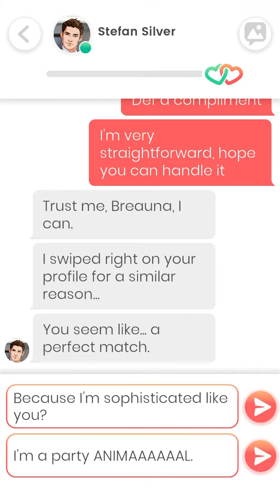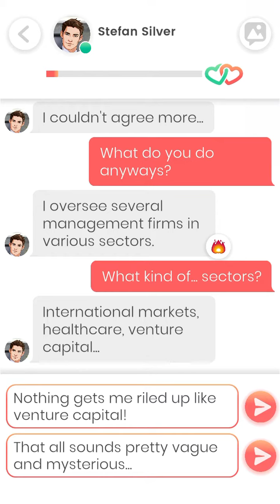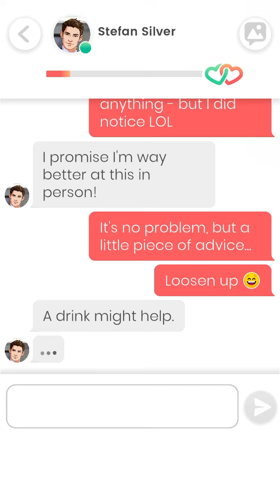Lovelink: Messaging Stefan Silver